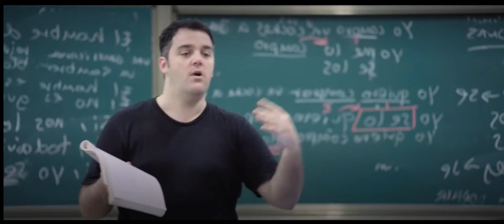Beijing institute of Technology 3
Beijing Institute of Technology (abbreviated BIT; Simplified Chinese: 北京理工大学; Traditional Chinese: 北京理工大學; pinyin: Běijīng Lǐgōng Dàxué), is a national leading co-educational public university located in Beijing, China. It was established in 1940 in Yan'an, Shaanxi. It is a major research university under the supervision of the Ministry of Industry and Information Technology.

BIT is a Chinese Ministry of Education Class A Double First Class University. As a member of Double First Class University Plan, Project 985 and Project 211 it is a leading multi discipline university given priority sponsorship from the Ministry of Education and the Beijing Municipal Government.

BIT is ranked 201-300th in the WURI Global Top 100 Innovative Universities Ranking of 2021.
Motto 德以明理 学以精工
Motto in English Seek Truth in Virtue; Pursue Study to Perfect Practice.
Type Public
Established 1940; 82 years ago
Project 985
Project 211
SSU
AMBA
President Zhang Jun
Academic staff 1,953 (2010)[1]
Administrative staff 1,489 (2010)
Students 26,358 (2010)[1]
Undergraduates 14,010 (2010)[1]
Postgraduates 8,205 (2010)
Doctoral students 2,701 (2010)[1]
Location Beijing, China
39°57′28″N 116°18′30″ECoordinates: 39°57′28″N 116°18′30″E
Campus Urban, 4,734 ha
Colors     Green and white